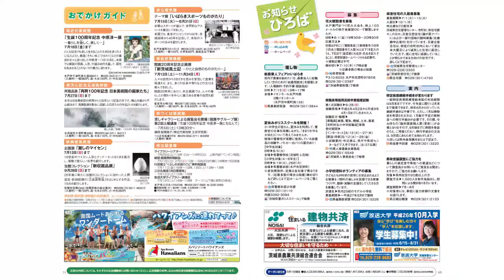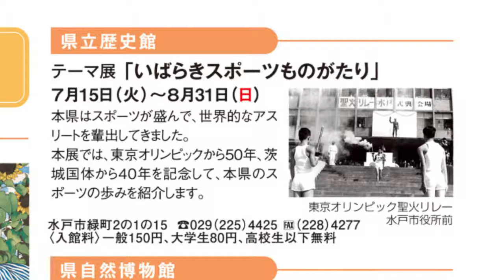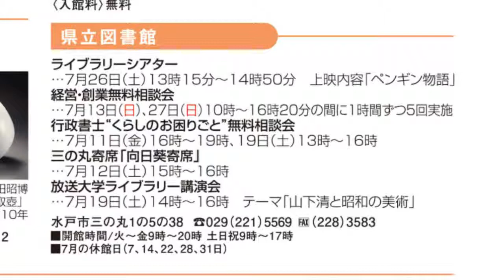茨城県広報紙「ひばり」平成26年7月号 11ページ目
11ページ目　おでかけガイド
・県近代美術館
・県点心記念五浦美術館
・県陶芸美術館
・県立歴史館
・県自然博物館
・県つくば美術館
・県立図書館